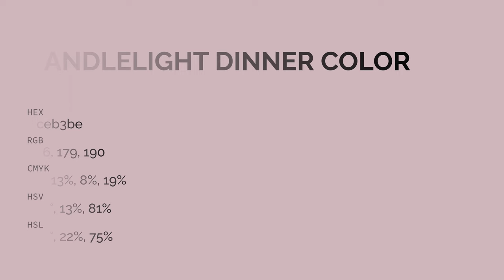Candlelight Dinner color ceb3be hex color - Violet color - Cool color ceb3be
What color is Candlelight Dinner ? ceb3be hex color - Violet color - Cool color ceb3be

Hex ceb3be Color Code is also known as Candlelight Dinner color.

Hex ceb3be Color code in RGB color code model is created after adding 80.78% red color, 70.20% green color and 74.51% blue color.
Hex ceb3be Color code in CMYK color (process color) code model is generated after subtraction of 0% cyan, 13% magenta, 7% yellow and 19% black.